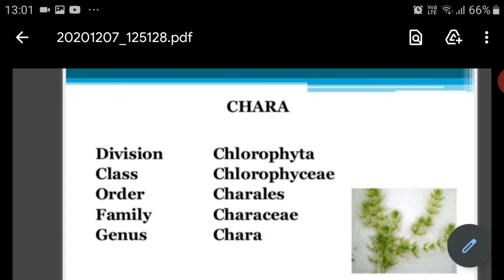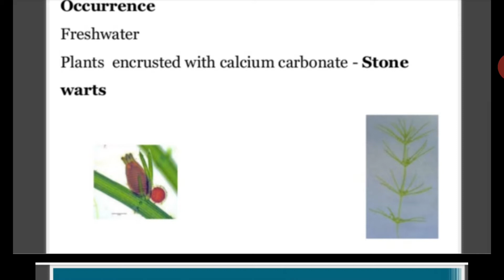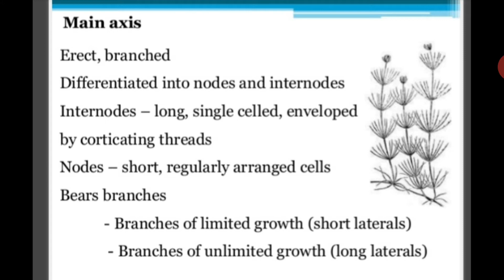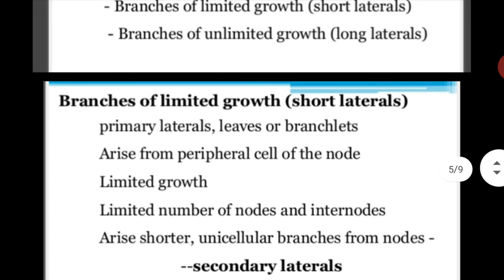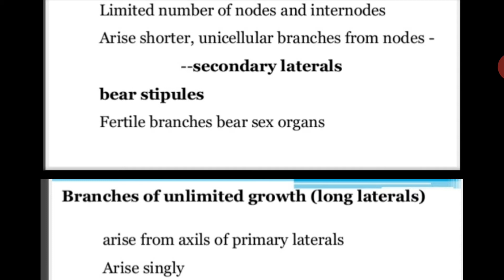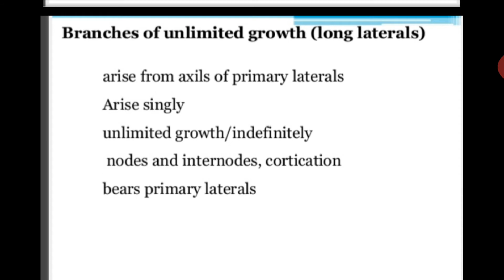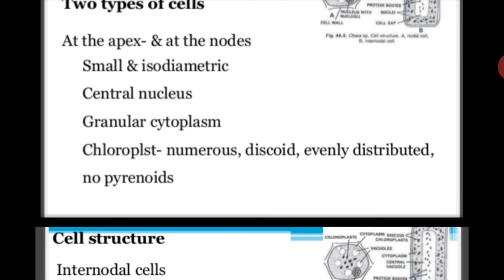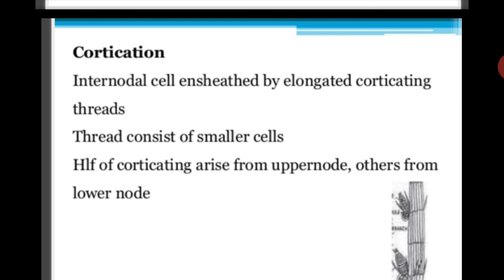structure of Chara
BSC l paper

 lll unit ll
reference slideshow